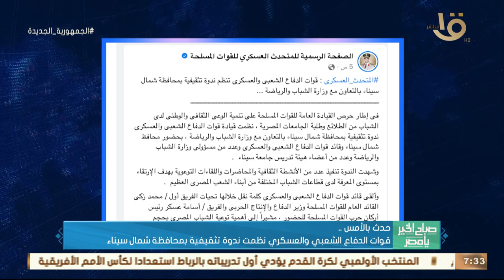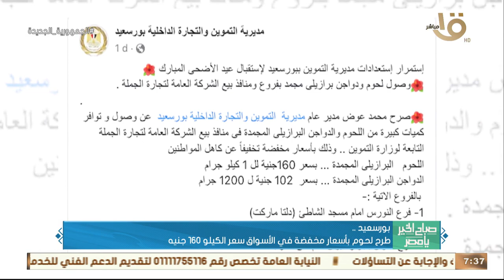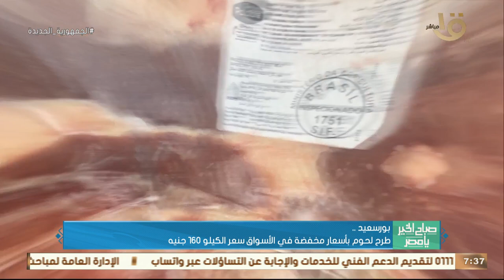حدث بالأمس.. رئيس الوزراء وصل مدينة " سان بطرسبرج" الروسية ضمن وفد رؤساء المبادرة الإفريقية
صباح الخير يا مصر | حدث بالأمس.. رئيس الوزراء وصل مدينة " سان بطرسبرج" الروسية ضمن وفد رؤساء المبادرة الإفريقية